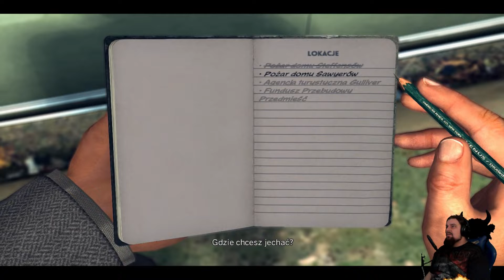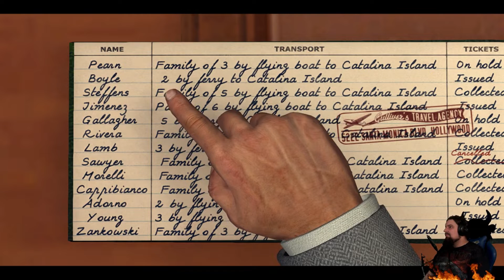POGRAJMY W L.A NOIRE ODC 14 (1/2) (NAPISY PL) - "W PŁOMIENIACH"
Od dawien dawna zabierałem się za robienie nagrywek z gier i wrzucaniu ich na youtube aczkolwiek ciągle coś wypadało, albo może i ja byłem zbyt leniwy jedno z dwóch na pewno. Dlaczego L.A NOIRE ?  Wybrałem tę grę ze względu na jej unikatowość. L.A. Noire to gra, która stawia wszystko na klimat i fabułę. Gra ocieka filmami Noire, a technologia mimiki twarzy robi wrażenie. Mam nadzieję, że Wam się spodoba i będziemy razem przeżywać przygody naszego detektywa. Pozdrawiam